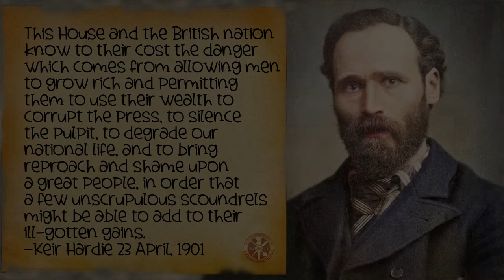Keir Hardie's speech 23 April 1901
extract Keir Hardie's  speech on 23 April 1901
This House and the British nation know to their cost the danger which comes from allowing men to grow rich and permitting them to use their wealth to corrupt the press, to silence the pulpit, to degrade our national life, and to bring reproach and shame upon a great people, in order that a few unscrupulous scoundrels might be able to add to their ill-gotten gains. -Keir Hardie 23 April, 1901